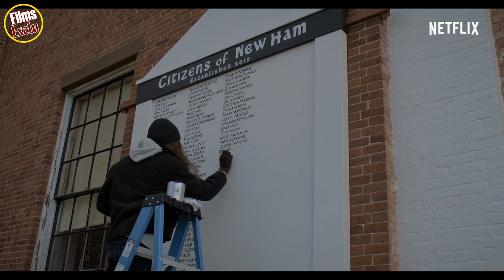🔴 THE SOCIETY Bande Annonce #2 VOSTFR / 2019 NETFLIX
Découvrez la bande annonce de THE SOCIETY saison 1
Résumé : Des adolescents sont mystérieusement transportés, sans laisser de traces, vers un fac-similé de leur riche ville de la Nouvelle-Angleterre. Afin de revenir dans leur "vraie" ville mais aussi pour survivre, des alliances vont devoir s'établir au plus vite.
10 mai 2019 sur Netflix / 60min / Drame
De Christopher Keyser
Avec Kathryn Newton, Rachel Keller, Gideon Adlon

Suivez nous !